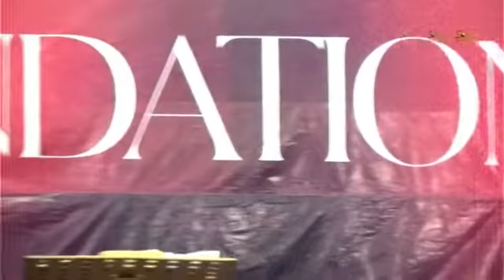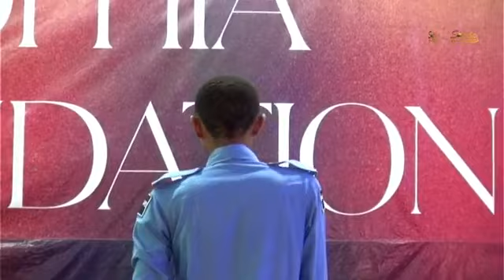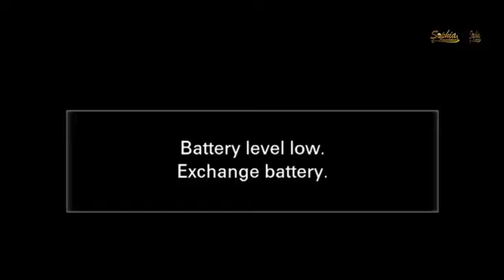THE FLESH METAMORPHOSIS || Steve Onaji.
Time and time again; most times, when a believer so focuses on his victory over sin by the finished works of Christ, without giving attention to the flesh still at war in him, the end is always disastrous.
Many have gone the valley through this path.

Jesus has handled the matter of sin and death on the cross, but did not kill the flesh, that's why a believer could still become worse after that he believed.

"Likewise you also, reckon yourselves to be dead indeed to sin, but alive to God in Christ Jesus our Lord."

Praise God!
We are dead to sin!
And alive to God in Christ!

But, almost like a sharp contradiction.

"Therefore do not let sin reign in your mortal body, that you should obey it in its lusts."
(Rom. 6:11-12)

Because you are dead to sin, do not let sin reign in your mortal body.
You could still fall to it's lusts.

Now that you have surrendered to Jesus, you still need to partner with him by you keeping presenting yourself daily.

Paul said, "I die daily".
Although, dead.

A continuous expression of a done-process.
(Bear with the clauses, the book of Romans is a legal document)

Apostle Paul wrote,
"For sin shall not have dominion over you, for you are not under law but under grace."

We have dominion over sin, not vice versa.

And he added,
"What then? Shall we sin because we are not under law but under grace? Certainly not!"
(Rom. 6:14-15)

There is still a clause of possibility of becoming who we are not any longer.

This has been the missing link in several believers growth process that gave room to several assumptions, which eventually took them back to the trap of Satan; again to wallow in sin.

The platform upon which these transactions take place is called the Flesh.

If only a believer can focus on this, he has nothing to worry about when it comes to the issue of oppression, curse, hell, immoralities, and everything within the economy of Satan.

The major matter is The Flesh Metamorphosis.

"...whether of sin leading to death, or of obedience leading to righteousness?"
(Rom. 6:16)

The problem is what it metamorphoses into.

This is the summary of how believers become worse than infidels.

Wrapping up on the subject matter, Paul added,

"I speak in human terms because of the weakness of your flesh."
(Rom. 6:19)

The flesh, is that weak spot that could given occasion to sin, if ignored.

Every believer must "present your members as slaves of righteousness for holiness."
(Rom. 6:19)

Holiness; the proof of your nature of righteousness.
This has been part of the missing link; Holiness.

This has nothing to do with even being a Pastor, Apostle, Evangelist or a leader, it is a warfare you fight as a Christian, not a pastor even.
It's for all Christians.
In fact, the higher you go, the higher the temptation.

We all need help on this!
Lest we be a castaway, after all.

"But I discipline my body and bring itinto subjection, lest, when I have preached to others, I myself should become disqualified (KJV: castaway)."

What matters most at the end must matter most at the beginning!

Reinhard Bonnke would pray, I pray, "Teach me to value at the beginning what would matter most at the end."

Many will miss it at the end for ignoring this.

For more messages visit
Thesfoundation.blogspot.com